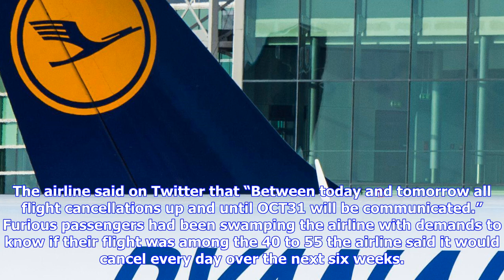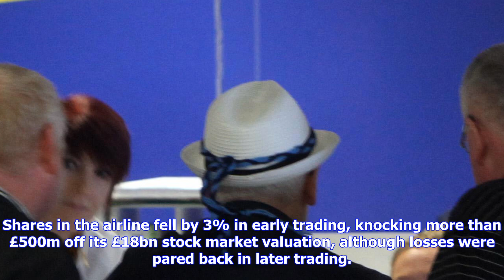Breaking News | Ryanair vows to publish details of all flights cancelled in next six weeks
Ryanair vows to publish details of all flights cancelled in next six weeks

Ryanair has promised to publish details on Tuesday of all the flights it plans to cancel over the ne...